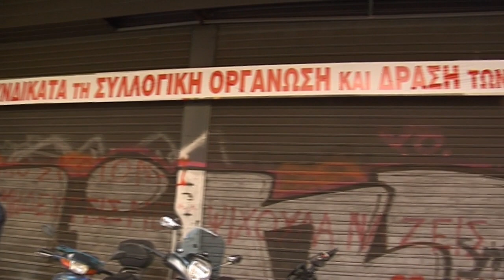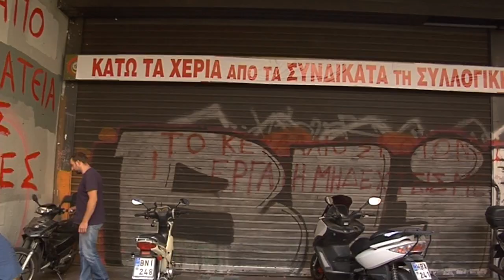ΣΥΓΚΕΝΤΡΩΣΗ ΤΟΥ ΠΑΜΕ ΣΤΟ ΥΠΟΥΡΓΕΙΟ ΕΡΓΑΣΙΑΣ